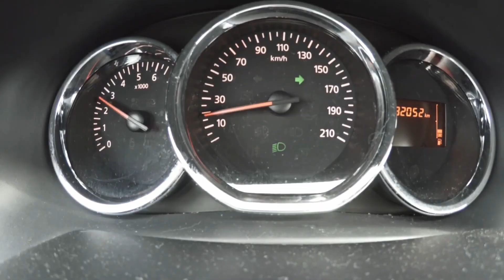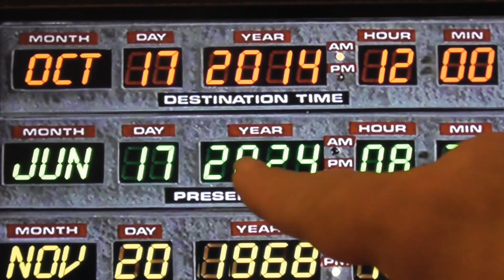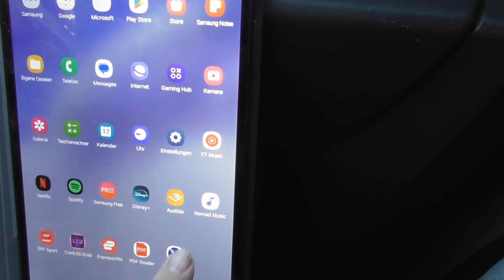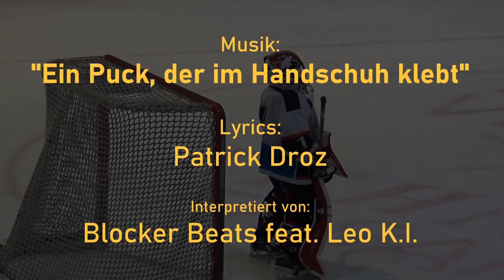Lia's Zeitreise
Ein kleines Flashback-Video über 10 Jahre Lia Rubin zwischen den Torpfosten.